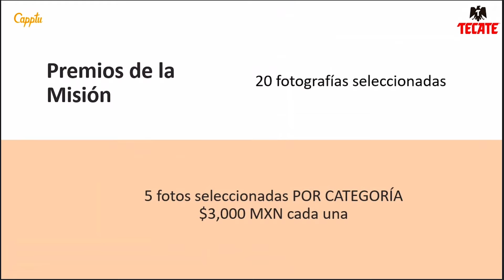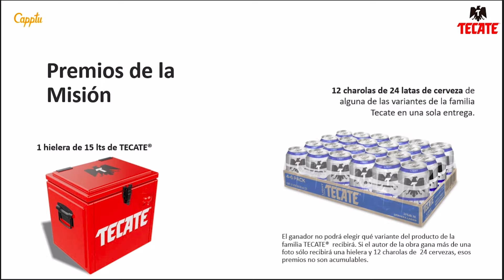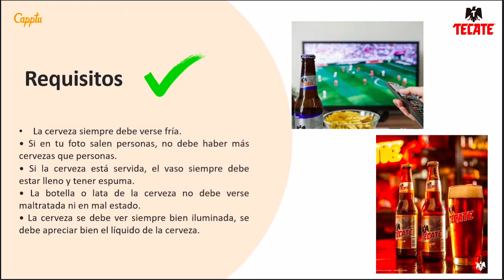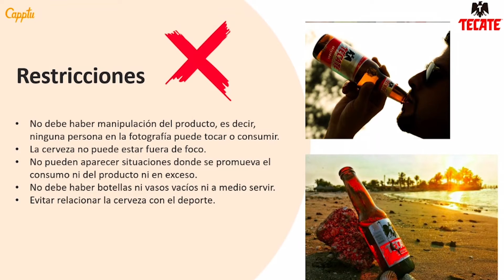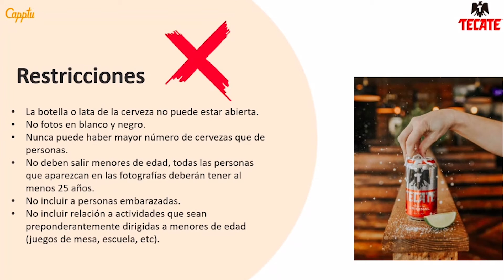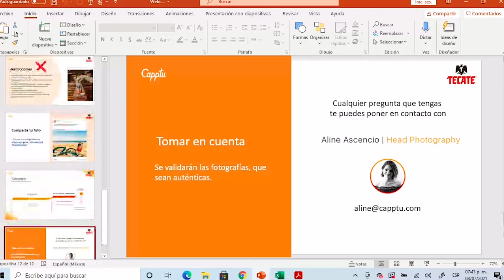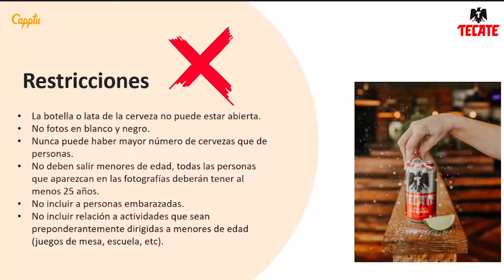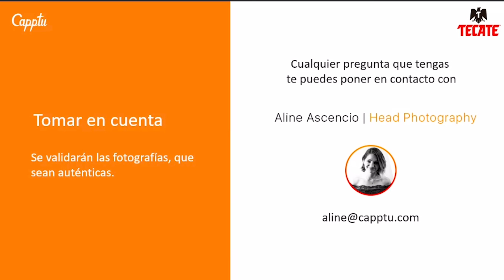Webinar tecate 2021 capptu